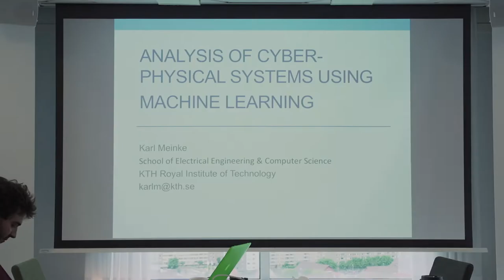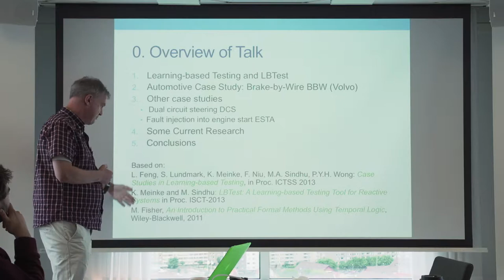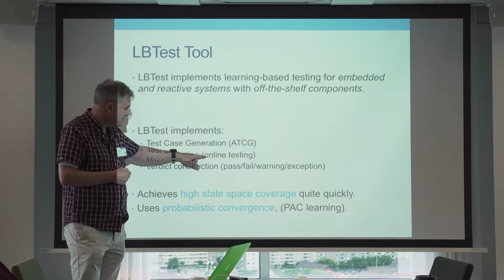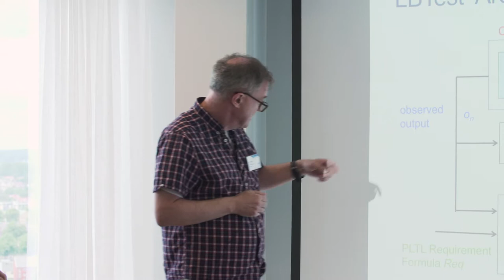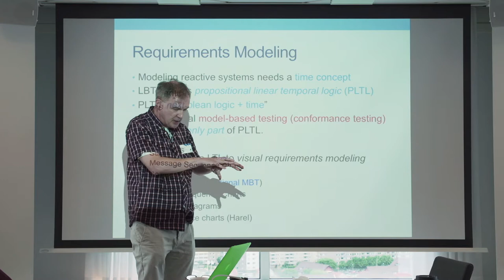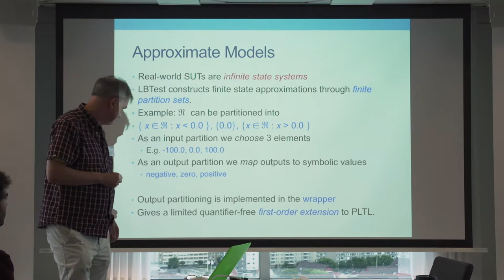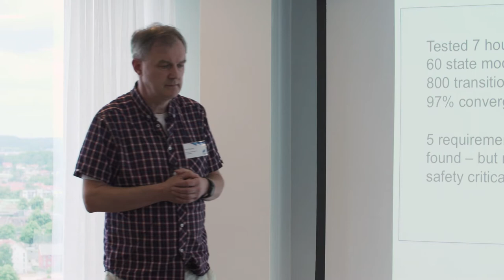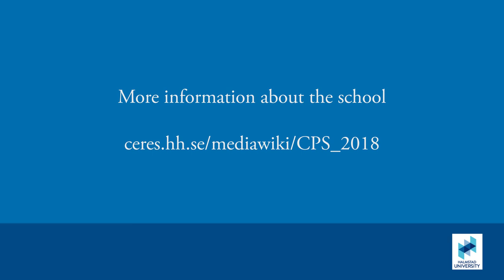Karl Meinke, KTH Royal Institute of Technology - part 1 of 3 - HSSCPS 2018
Lecture during Halmstad Summer School on Cyber-Physical Systems 2018

Title: Analysis of Cyber-Physical Systems using Machine Learning, part 1 of 3.